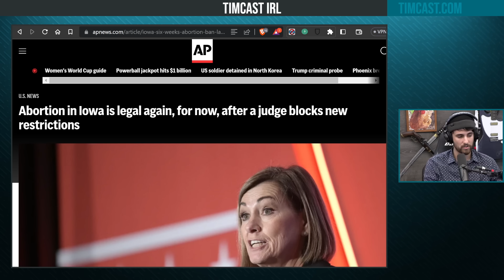Iowa Judge STRIKES DOWN Abortion Ban Passed By Lawmakers Sparking Political Clashes